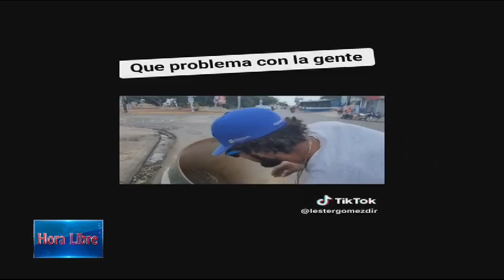Policía atrapa un hombre botando basura en un parque limpio de SDE y lo obligan a recogerla....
Policía atrapa un hombre botando basura en un parque limpio de SDE y lo obligan a recogerla. dice José Díaz Botija